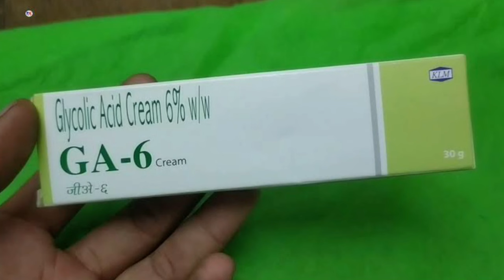चहरे की काली परत को उतार चहरे को गोरा चमकदार बनाने वाली क्रीम Glycolic Acid 6% Cream Review हिंदी मै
Glyco 6 % Description

Glyco 6 cream is a topical cream used to treat hyperpigmentation, photodamaged skin, and acne. It contains glycolic acid, which has antibacterial, antioxidant, and humectant properties. Glycolic acid exfoliates the top layer of the skin, clearing acne and improving skin texture and tone. It also helps to retain moisture in the skin.

Glyco 6 cream is for external use only. Do not use it without consulting a doctor or dermatologist. If you are using other topical creams, tell your doctor. It is advised to wear protective clothing and sunscreen when using Glyco 6 cream. GA 6 cream, Peellite gel, and Gaplift 6 cream also contain glycolic acid as their main ingredient.
Glyco 6 cream is used in the treatment and prevention of hyperpigmentation.

It is used to treat certain skin conditions like melasma, acne, wrinkles, etc.

It prevents the skin from photoaging (a condition of premature ageing of the skin due to strong and repeated exposure to sunlight or UV radiation).

Ingredients and Benefits of Glyco 6 %

Glycolic acid is a chemical exfoliant that has antioxidant and antibacterial properties. When applied to the skin, it decomposes to release oxygen, which acts as an antibacterial agent that kills acne-causing microorganisms. It also improves skin texture and reduces dark spots caused by acne and pimples

Talk to your doctor if

You experience any allergic reaction and do not feel any improvement in your skin condition or your skin condition worsens after using this cream. Discontinue the use immediately and report to the doctor.

Avoid using it for a prolonged duration or applying it in excess. As long term use can make your skin more susceptible to skin burn.

Apply sunscreen and wear out protective clothing to protect yourself from direct sunrays while going out in the sun.

You should not use this cream if you are allergic to any of the components of the Glyco 6 cream.

Always inform your doctor about all the medicine you are taking and pre-existing medical conditions you are suffering from, especially skin-related issues.